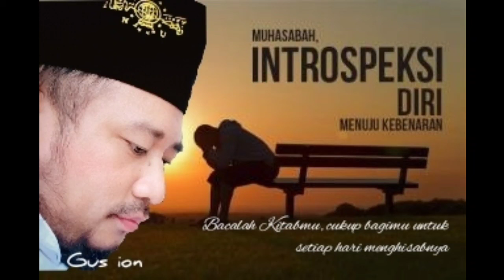MUSLIM KAFFAH itu Iman, Sabar, Sholat dan Infaq